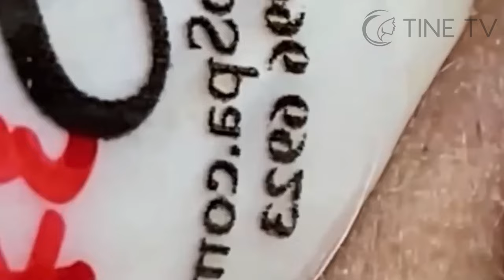ميع وتنظيف الجلد الطبيعي المدو SM